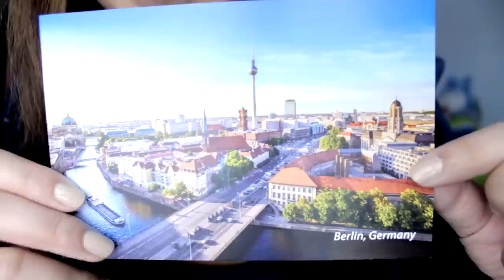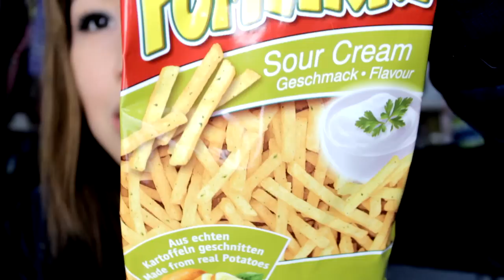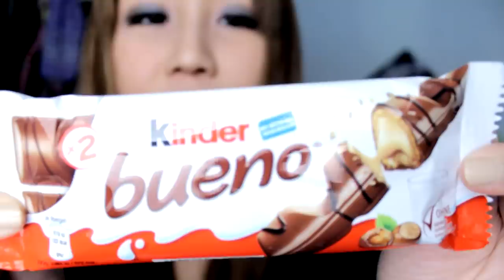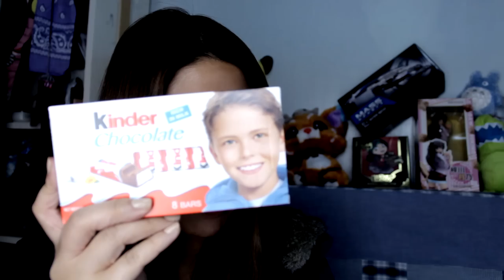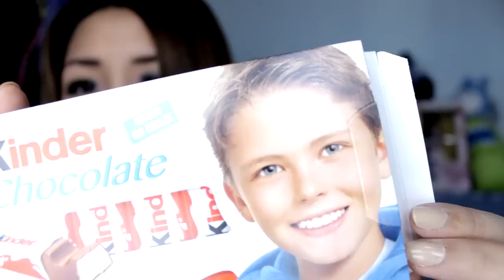American Tries German Treats - Treats Subscription Box Review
It was fun trying out Treats German box. I really enjoyed Ferrero's Kinder Bueno and the Pomsticks by Lorenz. Let me know which snacks you guys want to try yourself. :)